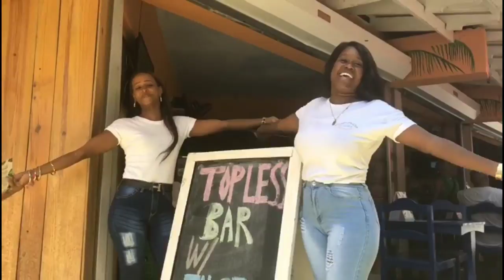Sosua Updates | Dominican Republic | Ex Pat | Travel Info